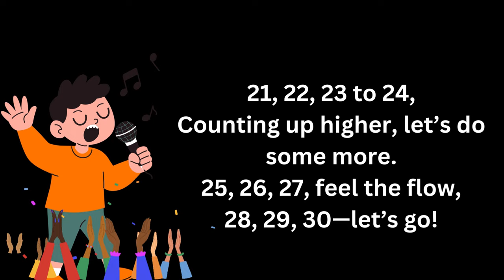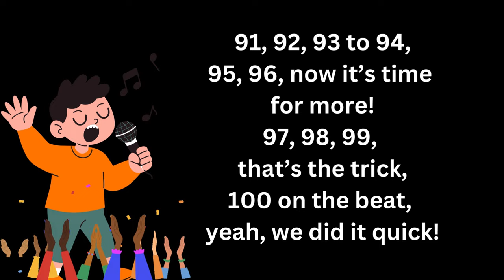The Counting Rap (1 to 100) - Fun Learning -with Music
[Intro: Spoken]
Yo!
It’s time to count, from 1 to 100,
Let’s do it fast, keep the beat pumpin’!
Are you ready? Here we go—
Clap your hands, let’s start the show!

[Chorus: Rapped]
1, 2, 3 to the 4 to the 5,
We’re counting up, feel the vibe, we alive!
6, 7, 8, yeah, we’re doing it great,
9 and 10, then we’re gonna elevate!

[Verse 1: Rapped]
11, 12, now you’re on the move,
13, 14, find your counting groove.
15, 16, the rhythm is tight,
17, 18, we’re feeling alright.
19, 20, yeah, we’re just begun,
Keep it going, let’s have some fun!

[Chorus: Rapped]
21, 22, 23 to 24,
Counting up higher, let’s do some more.
25, 26, 27, feel the flow,
28, 29, 30—let’s go!

[Bridge: Call and Response]
I say 40, you say 50!
40! (50!) 40! (50!)
I say 60, you say 70!
60! (70!) 60! (70!)

[Verse 2: Rapped]
31 to 40, we’re picking up speed,
41 to 50, yes indeed!
51 to 60, halfway there,
61 to 70, hands in the air!
71 to 80, we’re counting so cool,
81 to 90, yeah, we rule!

[Chorus: Rapped]
91, 92, 93 to 94,
95, 96, now it’s time for more!
97, 98, 99, that’s the trick,
100 on the beat, yeah, we did it quick!
[Outro: Spoken with Style]
We counted to 100, we did it right,
Keep practicing every day and night!
From 1 to 100, that’s how we roll,
Counting like a pro, yeah, that’s the goal!
1, 2, 3, 4, 5, 6, 7, 8, 9, 10,
11, 12, 13, 14, 15, 16, 17, 18, 19, 20,
21, 22, 23, 24, 25, 26, 27, 28, 29, 30,
31, 32, 33, 34, 35, 36, 37, 38, 39, 40,
41, 42, 43, 44, 45, 46, 47, 48, 49, 50,
51, 52, 53, 54, 55, 56, 57, 58, 59, 60,
61, 62, 63, 64, 65, 66, 67, 68, 69, 70,
71, 72, 73, 74, 75, 76, 77, 78, 79, 80,
81, 82, 83, 84, 85, 86, 87, 88, 89, 90,
91, 92, 93, 94, 95, 96, 97, 98, 99, 100.
by Azhar Niaz